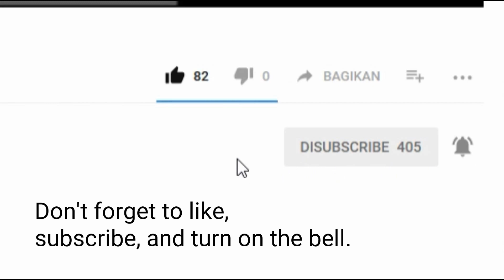Growtopia Thanksgiving 2018 NEW ITEM !!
Here the new item from Growtopia. There are Thanksgiving Bell and Dead Thanksgiving Turkey.